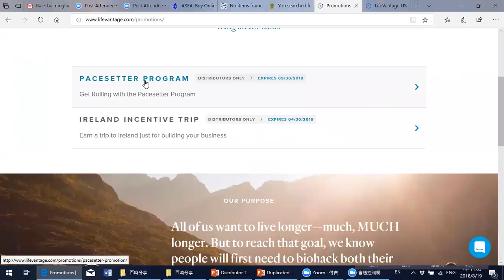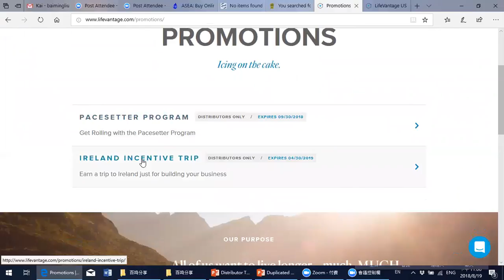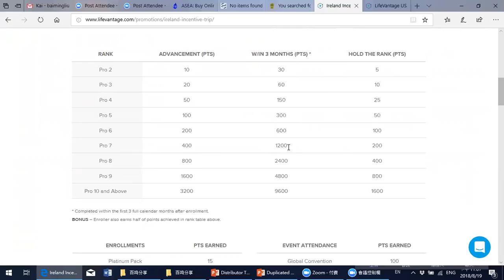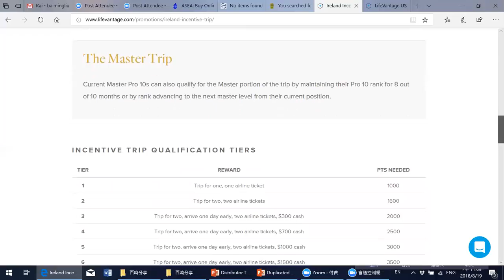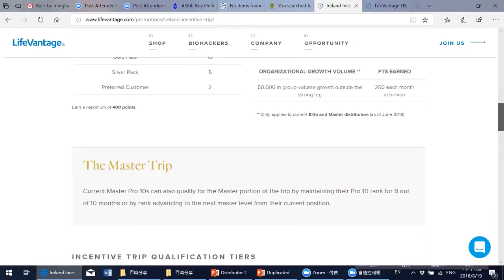Current Promotion PaceSetter and Irenland Incentive Trip 8 19 18